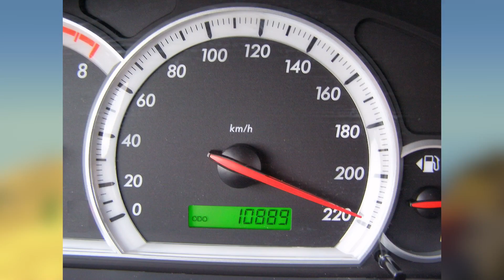TARYHO FIGURKA V MINECRAFTU.exe!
Ahoj, u speciálního meme videa :D Následující video berte ze srandy a snad vás pobaví :D  Nemá za cíl nikoho urazit :) Prostě sranda :) A kdyby něco.. nevěděl jsem, že tohle výjde ( ͡° ͜ʖ ͡°)

, PVNST ✅